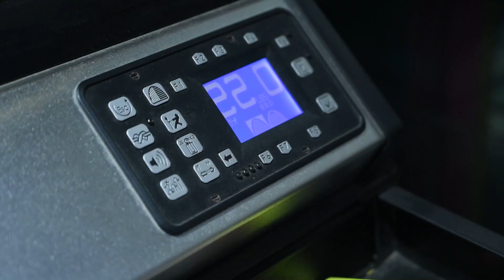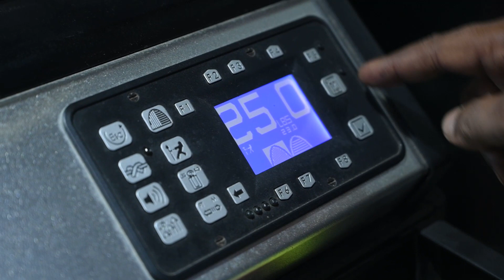| Welcome to Kalpana Sports House |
Liberate · ROARY

Composer  Lyricist: Dustin Wise
Songwriter: Dustin Wise